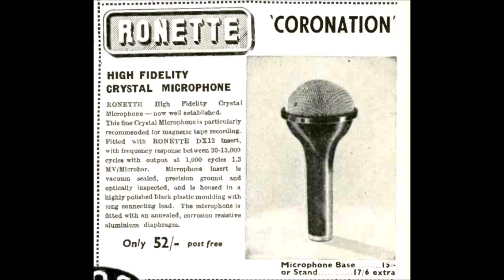Ronette Coronation 53 Crystal Microphone.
A crystal microphone produced to celebrate the Coronation of Queen Elizabeth II in 1953.  Recorded at a distance of about 1ft from the microphone. No EQ or processing has been used.